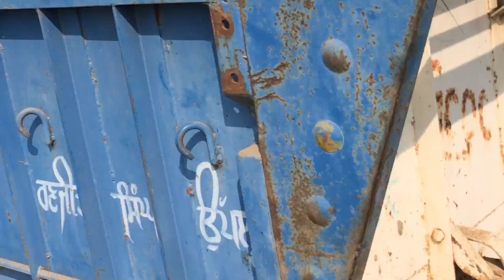ਖੱਡੇ ਤੇ ਟਰੈਕਟਰਾ ਦਾ ਜੋਰ indo farm arjun 605 ford3600 swaraj855 new tractor newholland3630@nooruppal98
ਖੱਡੇ ਤੇ ਟਰੈਕਟਰਾ ਦਾ ਜੋਰ indo farm arjun 605 ford3600 swaraj855 new tractor new holland 3630 special

tractor da jor
tractor da jor dekho
tractor da zor
tractor
tractors
tractor tochan
13 cultivators te tractor da engine
tractor vich truck da engine
mini tractor
tractor 80 hp
tractor fight
small tractor
arjun tractor
tractor videos
tractor tiller
pagal tractor driver
tractor modified
modified tractor
sonalika tractor
arjun tractor 555
arjun tractor 605
arjun tractor ki v
tractor vs bricks
arjun tractor song
tractor brick test